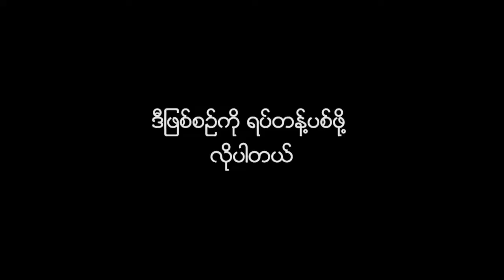တရုတ္ကုမၸဏီတစ္ခုက ပန္ဒါအညစ္အေၾကးမ်ားအား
တရုတ္ႏိုင္ငံ၊ စီခၽြမ္ျပည္နယ္မွာရွိတဲ႔ ႏိုင္ငံပိုင္ပန္ဒါထိန္းသိမ္းေစာင္႔ေရွာက္ေရးစင္တာက ပန္ဒါေတြရဲ႕ အညစ္အေၾကးကို တစ္သွ်ဴးစကၠဴအျဖစ္ ေျပာင္းလဲထုတ္လုပ္ဖို႔ ကုမၸဏီတစ္ခုန႔ဲ စာခ်ဳပ္ခ်ဳပ္ဆုိထားတယ္လို႔ သိရပါတယ္။